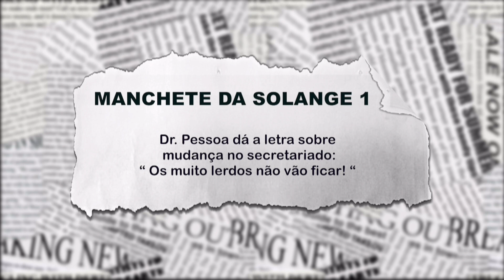Reforma Administrativa: Dr Pessoa anuncia critérios para mudanças no secretariado